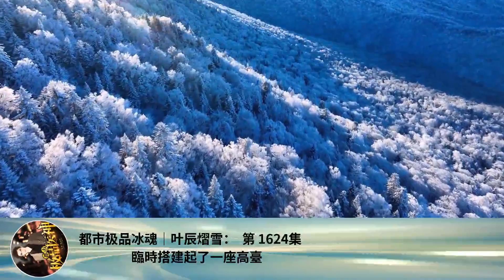都市極品冰魂｜葉辰熠雪： 第 1624集